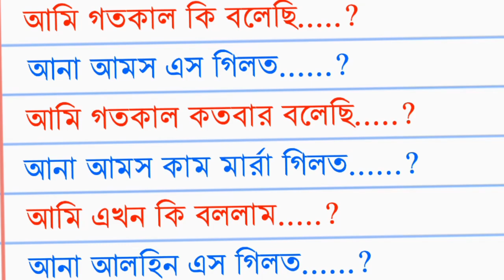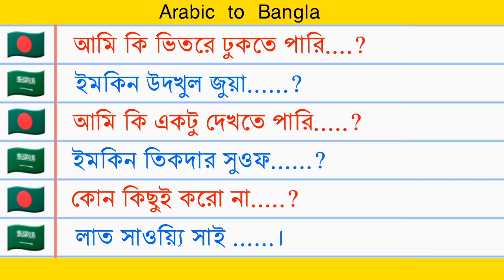আরবি ভাষা | সৌদি আরবের ভাষা | Arabic Language | Learn Arabic | Arabic Dialects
This video is about arabic language.Watch this video and learn arabic language smartly.You can learn to speak arabic by watching this video.

learn arabic conversation, learn arabic with asmae, learn arabic alphabet for beginners,
learn arabic asmae, learn arabic and english,
aljazeera learn arabic, arabic 101 learn arabic, learn arabic beginners, learn arabic basics, learn arabic bangla, learn arabic course, learn arabic course for english speaking students,
course to learn arabic.